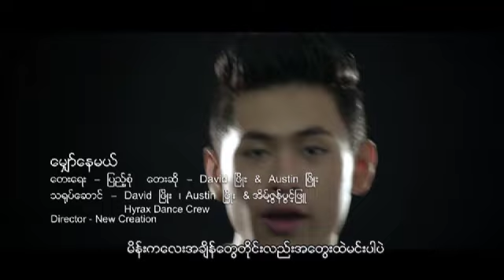David Phyo & Austin Phyo (မျှော်နေမယ်)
A Chit Album
Release      2016